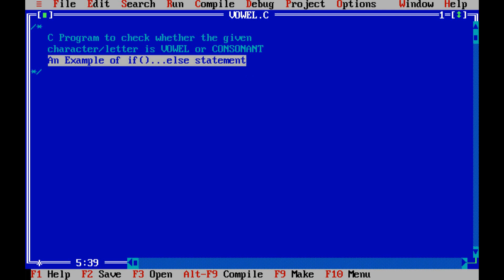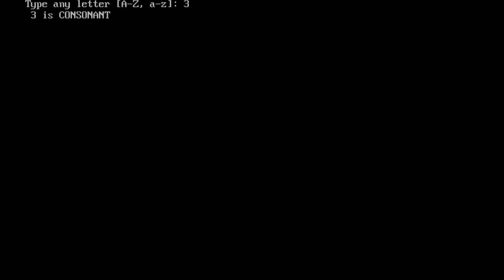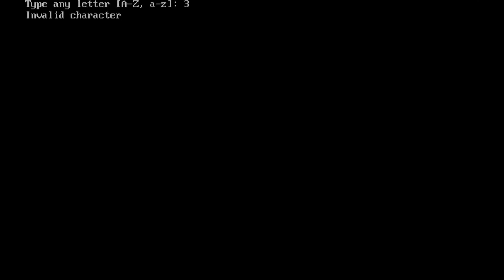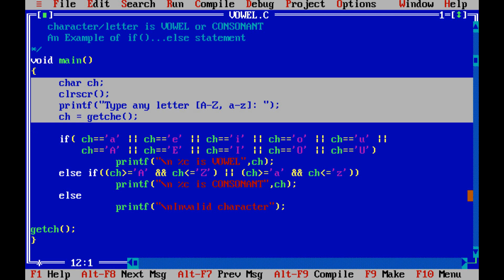C Program to check whether a character is vowel or consonant | Vowel or Consonant in C programming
5. printf output function, escape sequence characters and format specifiers; how to use Comments in C
8.  Decision Logic: if else if statement in C; Nested if statement, Relational & Logical Operators; Conditional or ternary Operator
9. Iterative Logic/Loops in C: for loop, nested for loop, increment/decrement operators, short-hand arithmetic assignment operators
11. break and continue jumps; loop control statements; C Program to check whether given number is PRIME or NOT